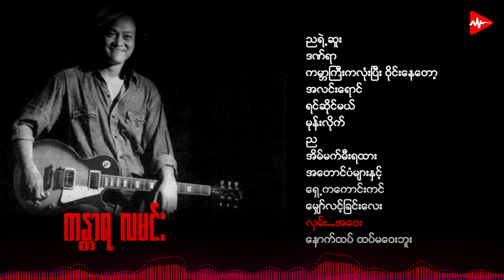Lay Phyu | Gandarya Lamin | ကန္တာရ လမင်း (1993)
လေးဖြူ  (ကန္တာရ လမင်း) (1993)

00:00 | ညရဲ့ဆူး
04:14 | ဒဏ်ရာ
08:31 | ကမ္ဘာကြီးကလုံးပြီး ဝိုင်းနေတော့
13:14 | အလင်းရောင်
16:24 | ရင်ဆိုင်မယ်
20:11 | မုန်းလိုက်
23:40 | ည
28:48 | အိမ်မက်မီးရထား
32:26 | အတောင်ပံများနှင့်
37:42 | ရှေ့ကကောင်းကင်
41:57 | မျှော်လင့်ခြင်းလေး
47:05 | လှမ်း...အဝေး
50:43 | နောက်ထပ် ထပ်မဝေးဘူး